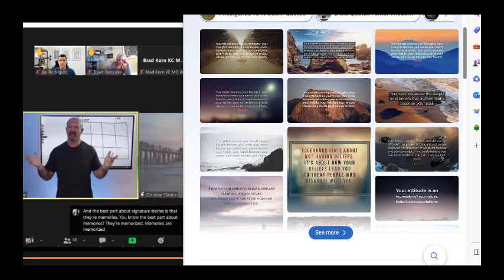Your perception is YOUR reality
What is real? What is our perception? How do you know what to believe, or not, and what do you do with the information you believe is reality or perception?